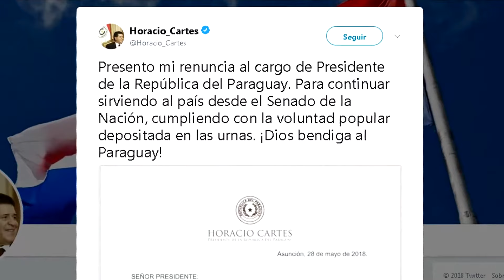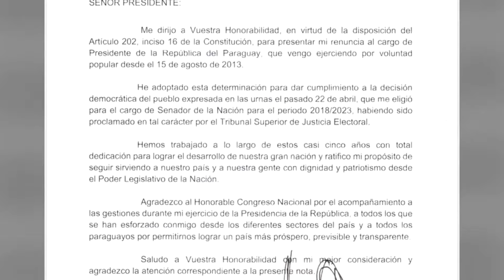Horacio Cartes renunció como Presidente para poder jurar como "senador activo"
El presidente del Paraguay Horacio Cartes presentó la renuncia al cargo, para así poder asumir como senador activo el próximo 1º de julio. Ahora el Congreso deberá analizar la renuncia, y de aprobarla asumiría Alicia Pucheta la presidencia, transformándose en la primera mujer en presidir el vecino país, hasta el próximo 15 de agosto cuando asuma el presidente electo, Mario Abdo Benítez.
La Constitución Nacional del Paraguay estipula que la dimisión del Presidente debe ser tratada en una sesión bicameral extraordinaria, que sería convocada para este miércoles 30 de mayo según fuentes del oficialismo. Para el efecto, debe haber quorum en cada cámara, es decir, que hayan 23 de 45 senadores y 41 diputados de 80.
En cuanto a la votación, se requiere la aceptación de una mayoría simple, es decir, la mitad más uno de los presentes en esa sesión. Es el mismo procedimiento que se utilizó para la designación como vicepresidenta de Alicia Pucheta, quien ahora sería la mandataria interina del país.